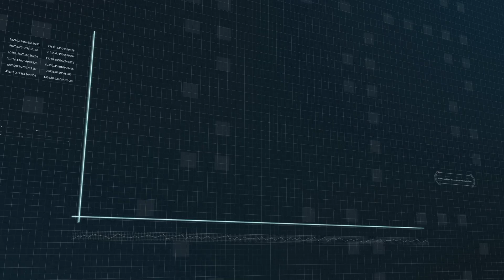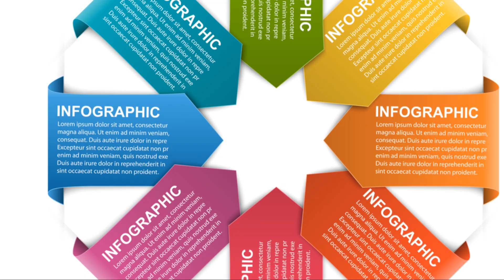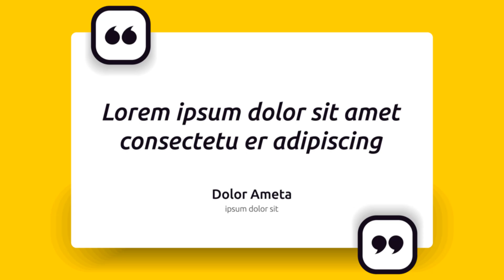Bill Gates' Controversial Deal Real ID Chips for Kenyan Newborns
Are the rumors true about Bill Gates working on implanting ID chips in newborns in Kenya? In this video, we dive deep into these allegations and explore the facts. We also discuss Gates' controversial patent WO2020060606 and its possible implications for Universal Basic Income. Join us as we examine the societal control and surveillance concerns that such technology raises. Get informed and join the conversation.